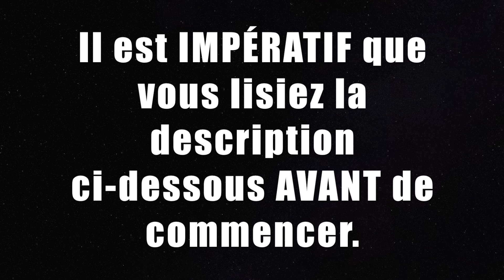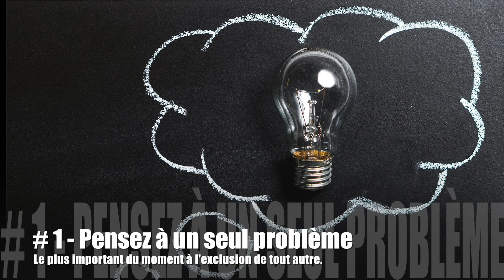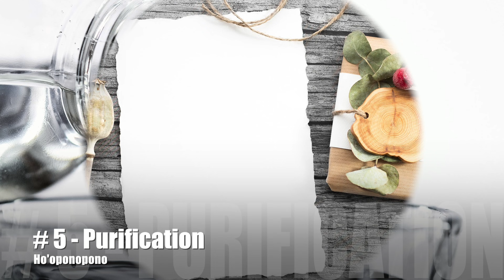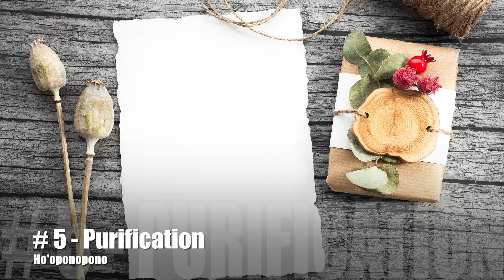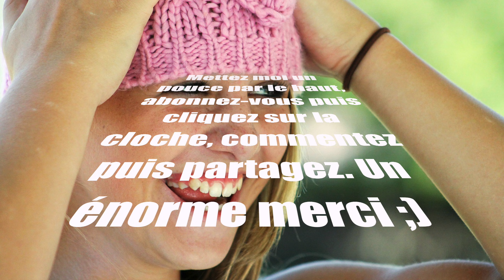Purifiez les blocages avec HO'OPONOPONO et VISUALISATION, bien être immédiat !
À LIRE ABSOLUMENT AVANT DE COMMENCER SVP

Voici une méditation suivie d'une visualisation guidées pour vous permettre de purifier tous vos problèmes UN PAR UN à chaque fois. Les résultats sur votre mieux-être sont généralement immédiats, toutefois ne vous découragez pas si ce n'est pas le cas. Vous découvrirez de nouvelles ressources en vous à chaque nouvelle écoute.

Cette méditation est disponible en téléchargement légal depuis ma boutique en ligne pour ceux et celles qui désirent l'aquérir à vie et la transporter partout même hors ligne comme l'album de votre groupe préféré.

*** IMPORTANT

Pour votre confort, je vous conseille de DÉSACTIVER la lecture automatique des vidéos de façon à éviter la suivante et surtout sa publicité préalable alors que vous venez de sortir de méditation. Procédez comme suit :

1) Dans le lecteur vidéo, cliquez sur l'icône des paramètres .
2) Désactivez la lecture automatique à l'aide du bouton de désactivation

Utilisez votre meilleur casque stéréo afin de capter tous les infrasons et d'avoir l'atmosphère adéquate composée spécialement par moi pour induire une méditation et visualisation faciles. Il est préférable d’avoir un casque FERMÉ avec la plus faible impédance possible et la bande passante la plus large possible.

Lors de votre première écoute, vous pouvez garder les yeux mi clos, ou alterner entre ouverts et fermés, afin de voir les images et les inscriptions en rapport avec les instructions tout en pratiquant les exercices. Fermez simplement les yeux lorsque je vous demande de visualiser. Ensuite, les prochaines fois, il est conseillé de fermer les yeux tout le long.

Vous entendrez une petite cloche au début de chaque nouvelle phase et la musique changera aussitôt après.

ATTENTION:

1) Ne JAMAIS écouter cette vidéo pendant une activité qui nécessite votre vigilance telle que conduire ou autre activité périlleuse. Vous devez pouvoir fermer les yeux et vous détendre complètement.

2) Ne pas commencer si vous n'êtes pas sûr d'aller jusqu'au bout pour éviter d'être tiré de la transe hypnotique d'un coup. Si vous n'êtes pas sûr de respecter les étapes par manque de temps, NE COMMENCEZ PAS; Cliquez sur "Regarder plus tard" et revenez-y quand vous aurez prévu le temps, le calme et l'endroit nécessaires à son bon déroulement.

Si vous ne connaissez pas le Ho'oponopono, vous pouvez bien sûr pratiquer cette méditation mais elle vous sera bien plus profitable si vous vous imprégnez d'abord de cette magnifique philosophie qu'est Ho'oponopono en suivant ce lien

Vous avez maintenant la possibilité d'acquérir mon premier livre sur le Ho'oponopono nouveau imprimable chez vous en vous rendant sur cette vidéo :

Cette vidéo est gratuite, elle représente néanmoins énormément de travail de recherche, d'enregistrement, de montage et de gestion. Ma seule rétribution est par VOS vues sur ma chaîne. Je compte donc sur votre grandeur d'âme de ne l'écouter QUE par le biais de CETTE vidéo et uniquement ce moyen. Il n'est pas exclu que je propose bientôt un enregistrement MP3 que vous pourrez emmener partout et écouter hors ligne pour un prix modeste, mais en attendant tout ce qui ne passe pas par cette page ne me rétribue pas. Merci infiniment.

Ce programme méditatif est destiné à votre bien-être uniquement et ne prétend aucunement guérir, même s'il est fort probable qu'il y contribue. Il peut cependant être utilisé par n'importe quelle personne capable d'en comprendre le sens et n'a aucune contre indication ni d'âge minimum.

Je souhaite de tout coeur que cette méditation vous fasse autant de bien qu'à moi.

Mentions légales.
Je suis l'auteur de tout le texte, je suis l’auteur des titres, le compositeur des musiques et leur interprète.
Les images et vidéos m’appartiennent ou sont tirées de la banque d'images gratuite Pixabay et libres de droit.

Limites de responsabilité:
L’auteur et la maison d’édition ne revendiquent ni ne garantissent l’exactitude, le caractère applicable et approprié ou l’exhaustivité du contenu de ce programme. Ils déclinent toute responsabilité, expresse ou implicite, quelle qu’elle soit.

Tout le contenu de cette vidéo, y compris sa bande son est protégé. Son téléchargement frauduleux et sa remise en ligne partielle ou intégrale sur une autre chaîne expose les pirates à des sanctions YouTube et civiles pouvant aller jusqu’à la fermeture de leur chaîne ainsi que d’éventuelles poursuites et amendes pour atteinte aux droits d’auteur (Sacem).